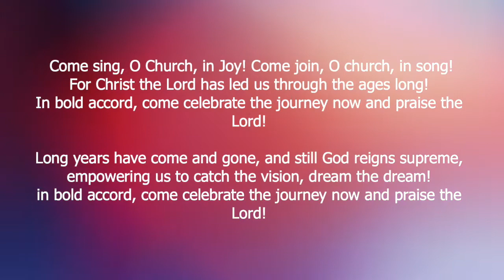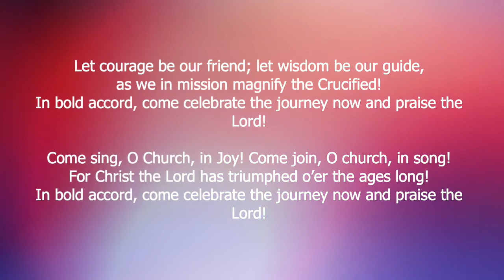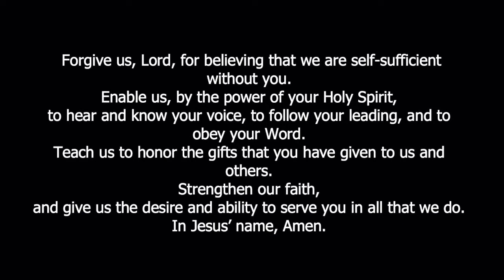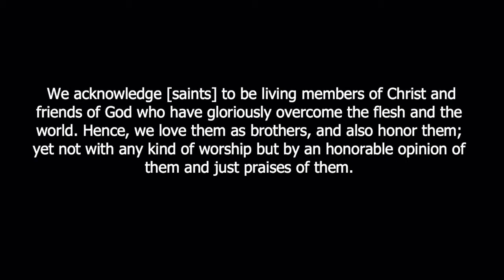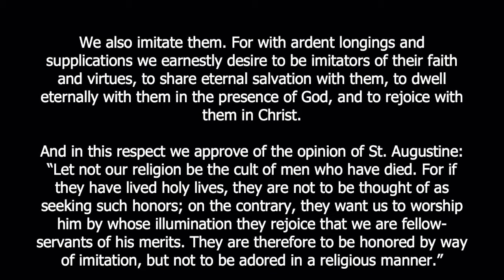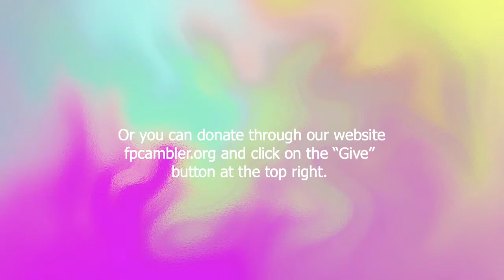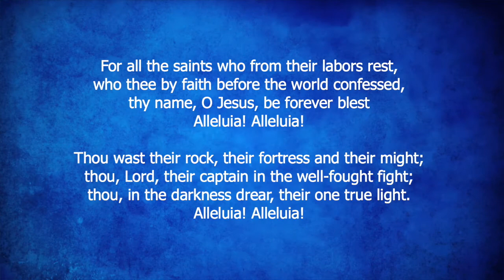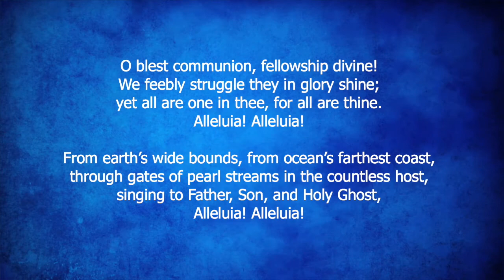November 1 Worship (Private)